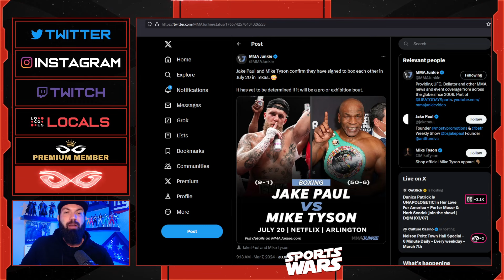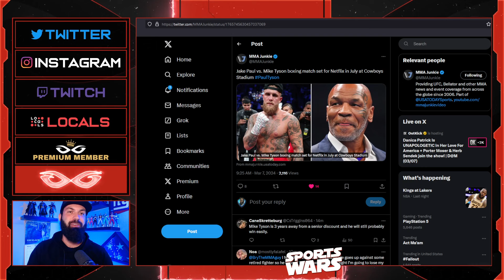Jake Paul Is Fighting Mike Tyson In Live Netflix Boxing Match | This Is INSANE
Jeremy Prime
Pensacola
Florida, USA
32524